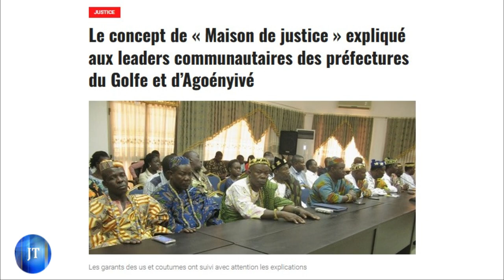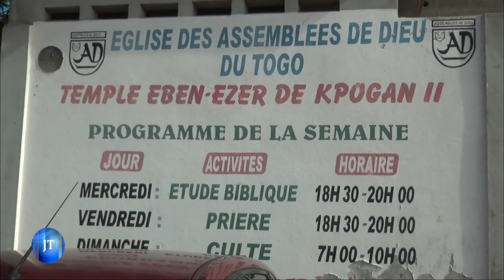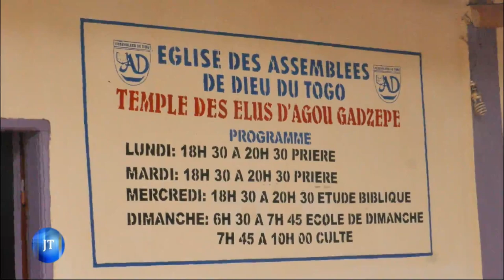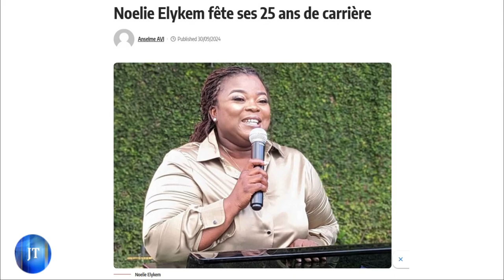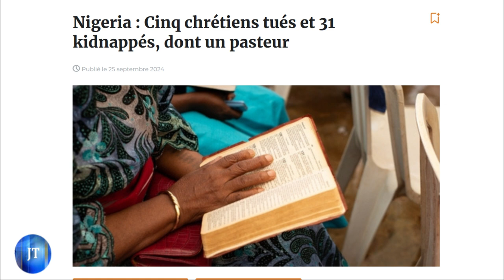JOURNAL DU 29 09 2024